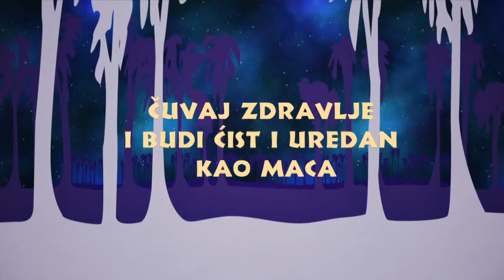Priče za djecu na bosanskom jeziku - Pričajmo priču 54. emisija - Maca papučarica (Ela Peroci)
PORUKA: Čuvaj zdravlje i budi čist i uredan kao maca